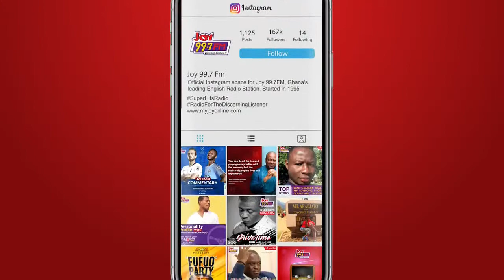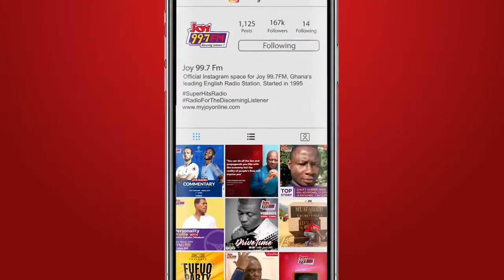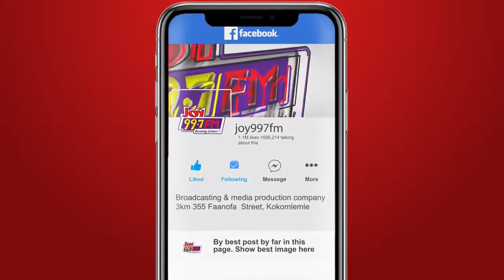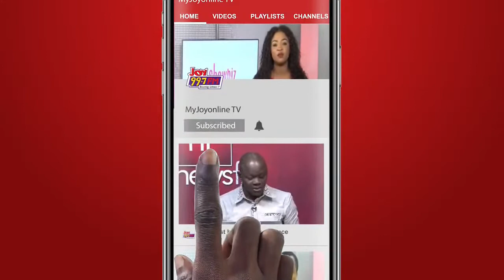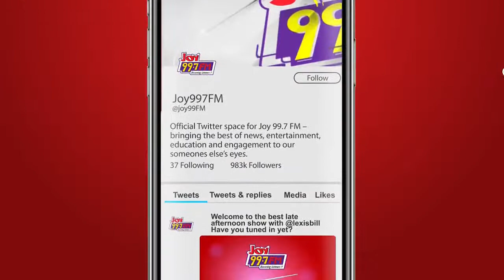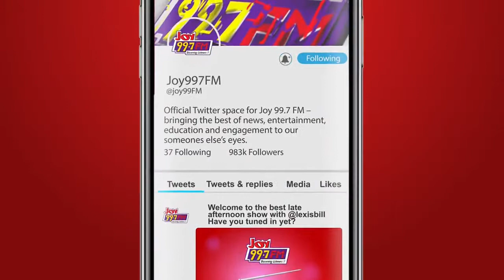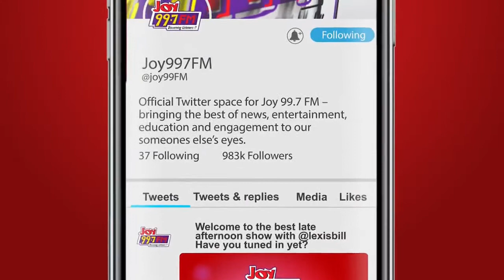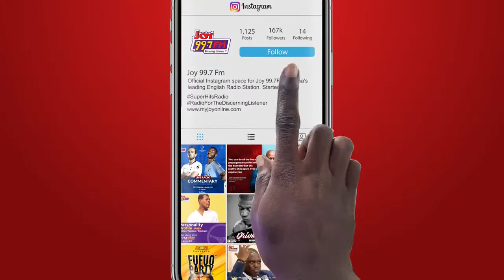Showbiz A to Z is live with George Quaye on Joy 99.7 FM. (31-7-2021)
The big conversation: Could roles played over a period of time have an effect on the lives of actors?